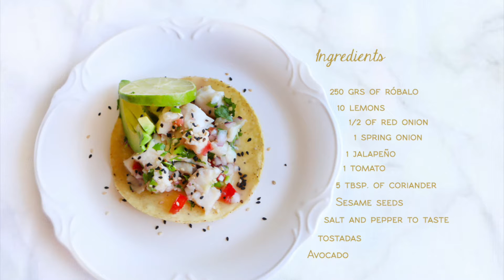How to make Robalo Ceviche Tostadas ♥ Chokolat Pimienta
A super easy and fresh recipe, ideal to begin Mexican festivities without any complication, start celebrating with your very own fresh raw cured róbalo on top of the crispiest corn tostadas!

Ingredients
250 grs (9oz.) of róbalo fish, fresh
10 Mexican limes
½ red onion, finely chopped
1 spring onion, finely chopped
1 jalapeño pepper, finely chopped
1 tomato, chopped
5 tbsp. of cilantro
Sesame seeds
Salt and pepper, to taste
Tostadas
Avocado

Instructions

This hyper delicious Róbalo Ceviche Tostadas recipe begins by finely chopping all your vegetables. Set aside.
Diced róbalo fish in ½ inch (1cm) cubes, transfer to a bowl and marinate the fish in the lime juice, make sure to cover all the fish in the lime juice, season with a pinch or two of salt, and cover in plastic wrap set in the fridge to marinate from 45minutes to 1 hour. If you’re making more fish than I did you must let the fish marinate longer.
Pour off the lime juice, just leave it moist and transfer to a new bowl, add the juice of a freshly squeezed lime, add the vegetables, check the salt, add pepper and lastly add the sesame seeds and the cilantro, stir gently, serve on top of tostadas and add some avocado slices.

If you like the video please give it a " LIKE " and / or " SHARE " the videos with your friends and family.